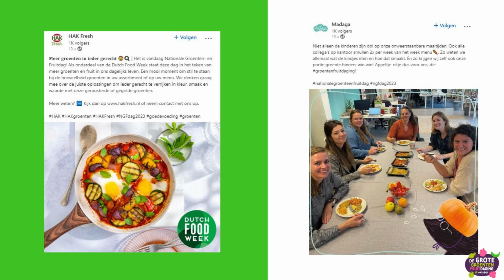Terugblik Nationale Groente- en Fruitdag 2023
Een terugblik op alle social media activiteiten op 12 oktober 2023 tijdens de Nationale Groente- en Fruitdag, die tevens midden in de Dutch Food Week (DFW) viel. De Nationale Groente- en Fruitdag stond in het teken van een 'de grote groenten fruitdaging'. Op deze dag stond de lunch in het teken van groenten en fruit.